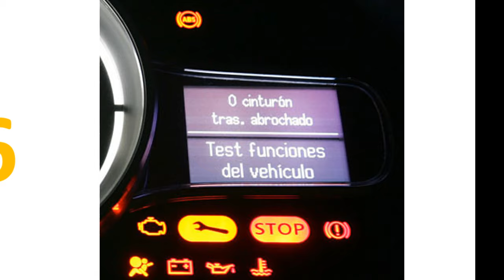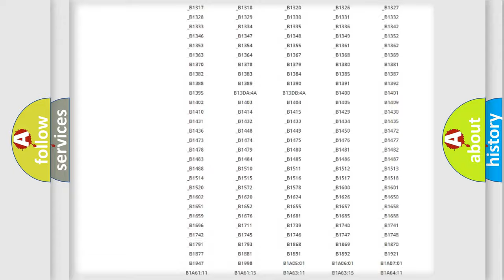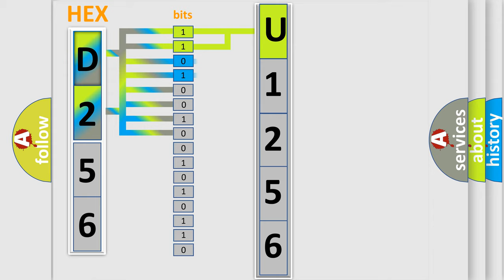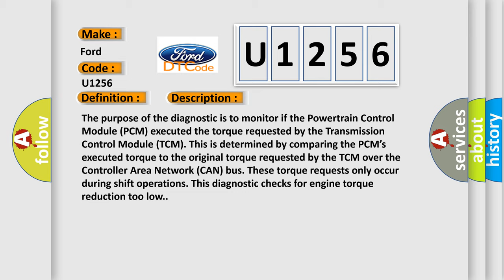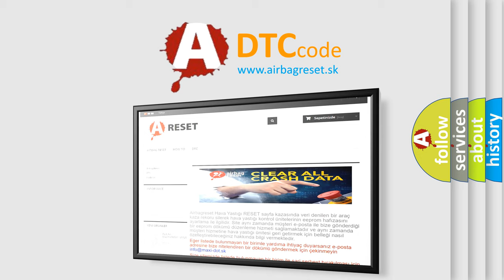DTC Ford U1256 Short Explanation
Contents:
0:21 Basic DTC analysis according to OBD2 protocol standard.
1:48 Insight into programming
2:58 A diagnostically understandable description of the Diagnostic Trouble Code
3:05 Basic error definition

Make:
Ford
Code:
U1256
Definition:
Actual Decrease Of Engine Torque Low
Description:
The purpose of the diagnostic is to monitor if the Powertrain Control Module (PCM) executed the torque requested by the Transmission Control Module (TCM). This is determined by comparing the PCM’s executed torque to the original torque requested by the TCM over the Controller Area Network (CAN) bus. These torque requests only occur during shift operations. This diagnostic checks for engine torque reduction too low.
Cause:
POWERTRAIN CONTROL MODULE (PCM) DTCsTRANSMISSION CONTROL MODULE (TCM)